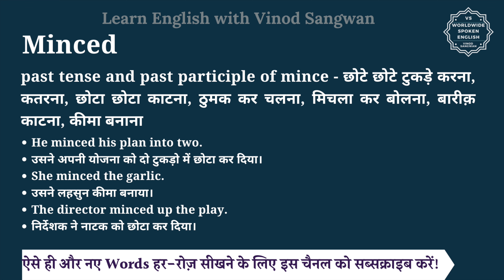Minced meaning in Hindi | Minced ka matlab kya hota hai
इस वीडियो में आप Minced का हिंदी में मतलब समझेंगे और साथ में Minced का pronunciation भी सीखेंगें यानि की आप Minced के अर्थ के साथ साथ ये भी सीखेंगें की Minced को कैसे बोले या Minced को बोलने का सही तरीका क्या है |

तो बस एक मिनट में सीखिए Minced को|
Let’s learn Hindi Meaning of Minced in detail.

Minced का हिंदी में अर्थ होता है
past tense and past participle of mince - छोटे छोटे टुकड़े करना, कतरना, छोटा छोटा काटना, ठुमक कर चलना, मिचला कर बोलना, बारीक़ काटना, कीमा बनाना

Minced को इन उदाहरणों से और अच्छे से समझ सकते हैं
He minced his plan into two.
उसने अपनी योजना को दो टुकड़ो में छोटा कर दिया।
She minced the garlic.
उसने लहसुन कीमा बनाया।
The director minced up the play.
निर्देशक ने नाटक को छोटा कर दिया।